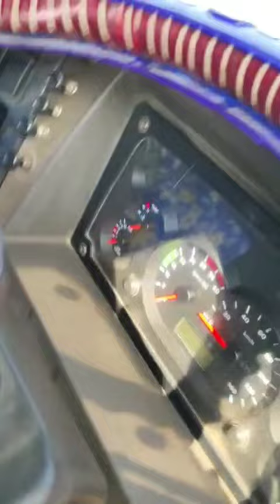सिर्फ 10 लाख में 4923.s टाटा ट्रेलर 22 chaka घर लेजाए लोन उपलब्ध tatatrailer#4923#viral#tipper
सिर्फ 10 लाख में 4923.s टाटा ट्रेलर 22 chakka घर ले जाए लोन उपलब्ध tata trailer#tatatrailer#4923#second#viral#dumper#tata#tipper#4018#4923#shortsvideo#shorts#short

second hand tata trailer

tata trailer 22 chakka
modal 2019
all paper complate
tayer 90%
fittness ok
insurance ok
frist owner

tata trailer 22 Chakka 4923 signa || second hand tata trailer prise bs4 for sale

second hand tata trailer prise bs4
second hand tata trailer for sale
bank recovery gadi 4923 bs4
22 Chaka 4923 for sale
4923 tata trailer prise
tata signa 22 Chaka
tata 22 Chaka 4923

modal 2019

location kota fincer

all paper complete

tayer condition 90%

1 owner
tata signa 4923 22 Chaka tata trailer

paper ok

prise 29.50 lakh party ki dimand

🙏Instagram follow name

allvechilevlogs

🙏🙏🙏telegram link following

🙏🙏🙏🙏🙏 All vechile vlogs🙏🙏🙏🙏🙏

ttps://youtu.be/3bhfs2Pu0Mg

My YouTube channel link to next video notifications click here to bell icon pussbutton start 🔔🔔🔔🔔🔔 🔔🔔🔔🔔🔔🔔🔔🔔🔔🔔🔔🔔🔔🔔🔔🔔🔔🔔🔔🔔🔔सिर्फ 9.50 लाख में 5530.s टाटा ट्रेलर 22 chakka घर ले जाए लोन उपलब्ध tata trailer#tatatrailer#5530#all

second hand tata tipper

tata tipper tarolly 22 chakka
modal 2018

tata trailer 22 Chakka 5530 signa trolley|| second hand tata trailer prise bs4 for sale

🙏Instagram follow name

allvechilevlogs

🙏🙏🙏telegram link following

🙏🙏🙏🙏🙏 All vechile vlogs🙏🙏🙏🙏🙏

ttps://youtu.be/3bhfs2Pu0Mg

My YouTube channel link to next video notifications click here to bell icon pussbutton start 🔔🔔🔔🔔🔔 🔔🔔🔔🔔🔔🔔🔔🔔🔔🔔🔔🔔🔔🔔🔔🔔🔔🔔🔔🔔🔔🔔🔔🔔🔔🔔🔔🔔🔔🔔🔔🔔🔔🔔🔔🔔🔔🔔🔔🔔🔔🔔🔔🔔🔔🔔🔔🔔🔔🔔🔔🔔🔔🔔🔔

All vechile vlogs available in All vechile available

All cars available

All dumpers Available

All tekter available

vlogs of stund#

second hand tata trailer 4018 for sale
second hand 4018 for sale
4018 for sale
all bank recovery gadi for sale 4018.s
4018.s for sale
mr.india HACKER#
crazy XYZ#
all bank gadi 18 chaka TATA TRUCK prise bs4
Tata truck prise
Tata hyva for sale
second hand tata hayva prise bs6 new model
second hand Tata truck prise
second hand tata trailer prise
Tata trailer 4018.s for sale
tata signa.s 18 chaka for sale
18 chaka for sale
18 chakka 4018 for sale
4018 tata trailer prise bs4
second hand 4923 for sale
22 chakka Tata trailer for sale
22 chaka tata SIGNA.s for sale
Tata trailer 22 chakka for sale
4923 Tata trailer for sale
4923 tata signa.s for sale
14 Chaka tata trailer prise
22 Chaka tata trailer prise
tata tipper 22 Chaka for sale
22 chakka Tata trailer prise in India
Tata Tipper 4923.s for sale
12 chakka TATA TRUCK prise
10 Chaka for sale
14 Chaka for sale
10 Chaka tata hyva prise bs4
second hand tata hyva for sale
dumper for sale
hyva for sale
tipper for sale
second hand tata hayva for sale
second hand tata truck for sale
Tata truck for sale
12 chakka TATA TRUCK prise
10 Chaka tata hyva for sale
hyva prise bs4 in India
dumper prise bs6 new model
second hand tata hayva prise bs4
# tata trailer prise bs4#
#4018 tata trailer 18 Chaka for sale
#4018 for sale#
second hand tata trailer bs4
tractor 1035
second hand dumper
#1613 truck
#12 chakka#12tayer
#12 Chaka hyava
second hyva

🙏🙏all vechile vlogs 🙏🙏tata tipper 5530.s taroli for sale #5530